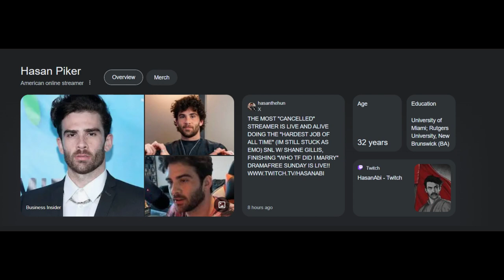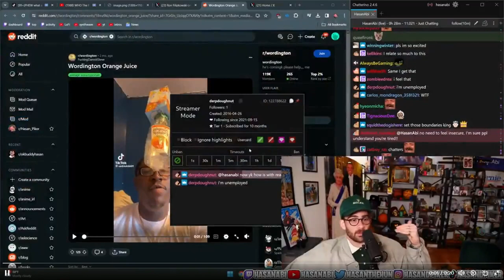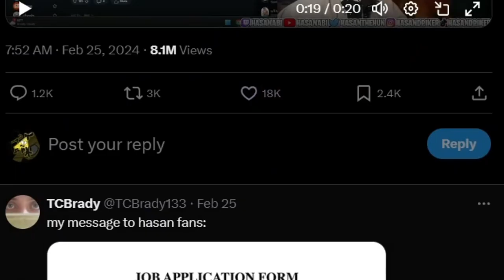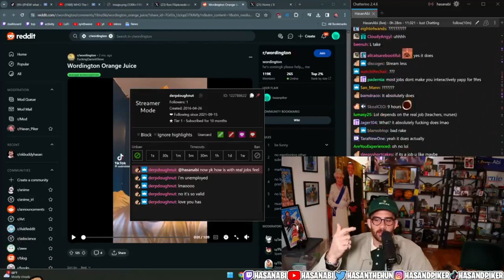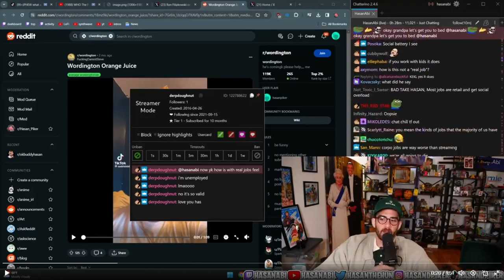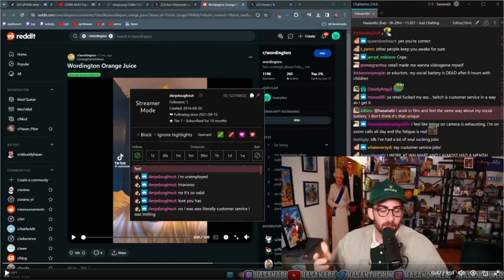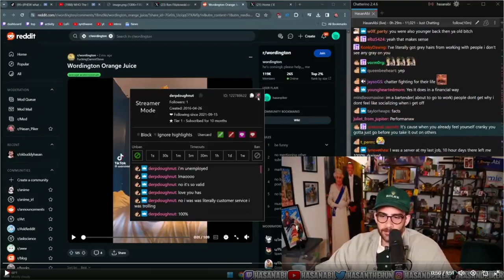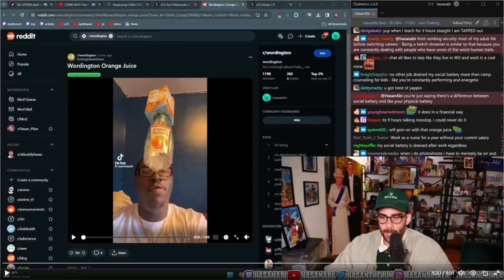This Streamer Thinks His Job Is Harder Then Yours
This is honestly quite funny